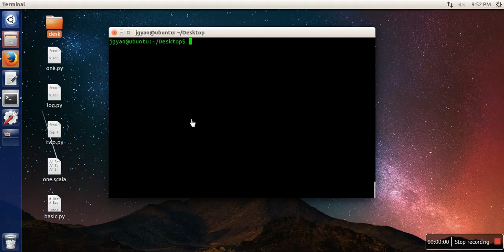How to install git on Ubuntu using terminal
This video will show you how to install git on Ubuntu operating system